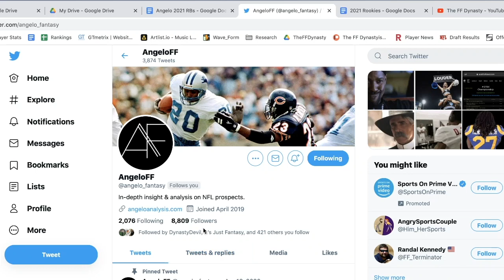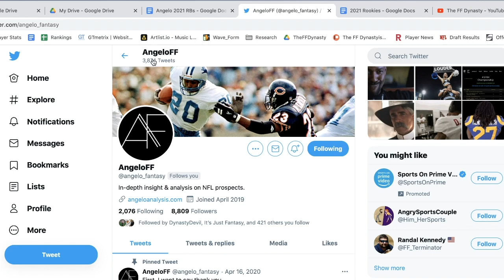2021 Rookie Running Back Profiles w Angelo - Harris | Etienne | Javonte | Gainwell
@TheFFDynasty welcomes back to the show the King of Kinesiology @Angelo_Fantasy to discuss this year's rookie running backs.  In this part 1 of our interview with Angelo we breakdown each of the following prospects for your pleasurrrre

Najee - 22:42
Travis Etienne - 35:26
Javonte Williams - 51:54
Kenneth Gainwell - 01:09:11

Be sure to check out Angelo's website for more breakdowns